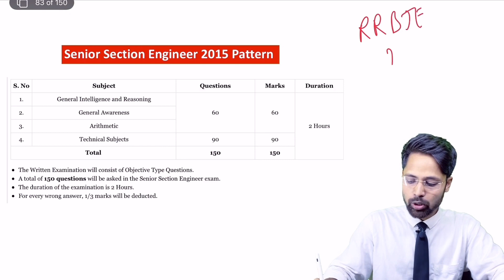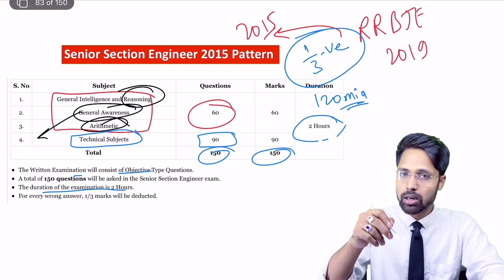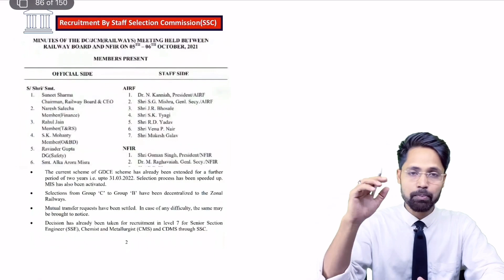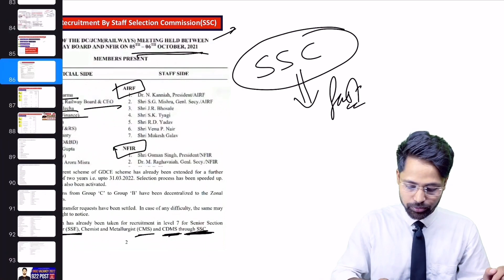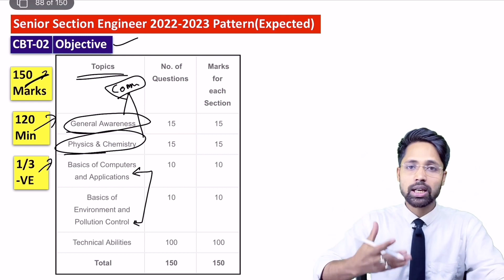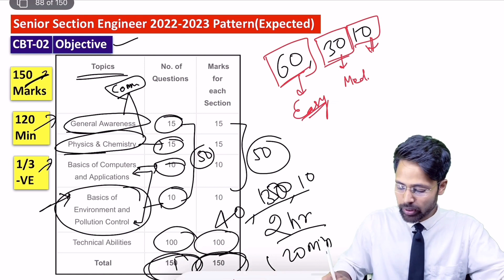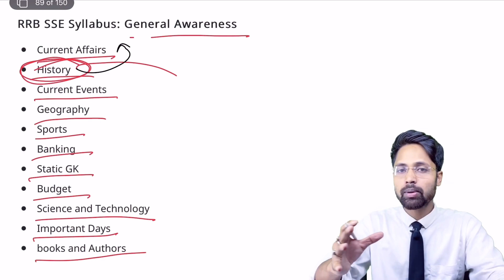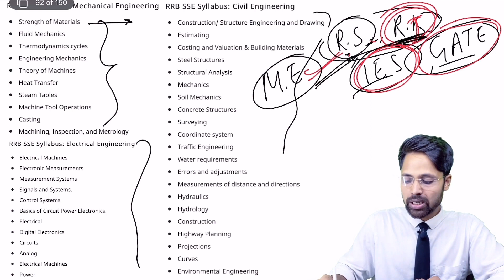All About Senior Section Engineer | Syllabus | Pattern | Eligibility | selection process | Salary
rrb sse recruitment 2022
rrb sse 2022 notification
rrb sse exam date
rrb je 2022 notification
rrb sse
rrb sse recruitment 2021
rrb sse exam pattern
rrb sse syllabus
rrb sse latest news
rrb sse vacancy
rrb senior section engineer
rrb senior section engineer syllabus
rrb senior section engineer salary
rrb senior section engineer notification
rrb senior section engineer syllabus pdf
rrb je
rrb sse recruitment